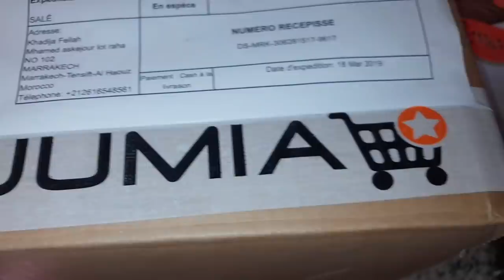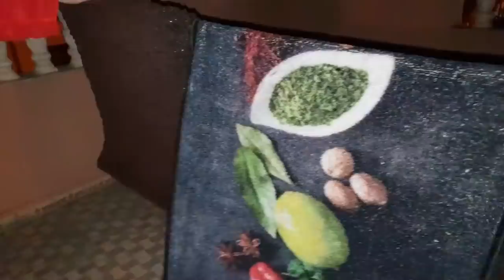نهار التخمال والتصبين💪 /زيت منسمه للبيتزا وبيتزا رائعه 🍕 وخرجتها من نهيله 😂😂😂